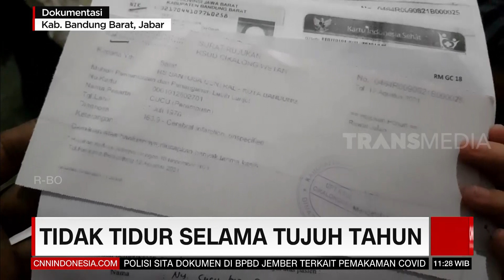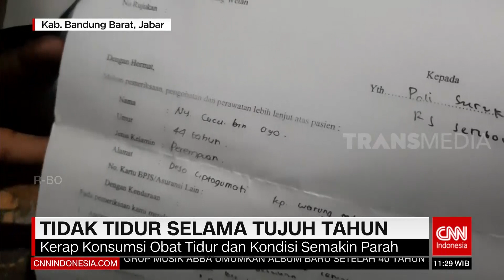Tidak Tidur Selama Tujuh Tahun | REDAKSI SIANG (03/09/21)